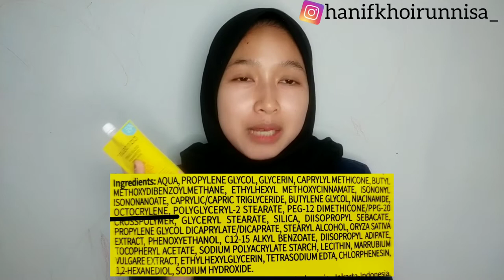Review Carasun Solar Smart UV Protection SPF 45 PA ++++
Tonton Vidio Lainnya :
OVALE Facial Mask Bedak Dingin || Beneran Bikin CERAH?? Review, Tutorial, Hasil Pakai OVALE